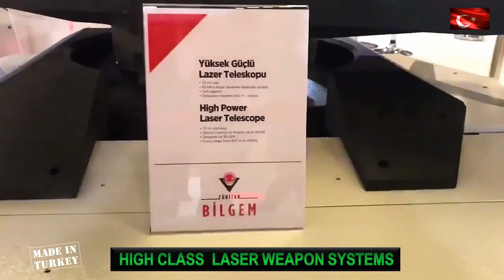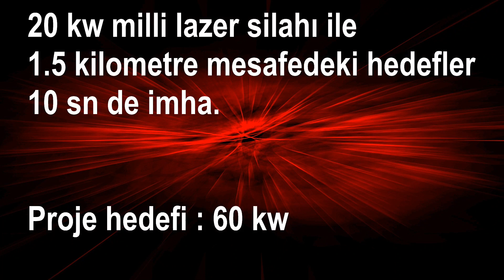YÜKSEK GÜÇLÜ SİBER LAZER SİLAH SİSTEMİ BİLGEM IŞIN - YERLİ SAVUNMA SANAYİ 2020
2020 TUSAŞ TAI TEI ASELSAN ROKESAN HAVELSAN BAYKAR MİLGEM BİLGEM TÜBİTAK MKE FNSS OTOKAR NUROL KALEKALIP KATMERCİLER BMC  TÜRK HAVACILIK UZAY SANAYİ STM SYS SSTEK ASPİLSAN SEDEF ALP SARSILMAZ KOÇ OTOSAN SIEMENS TİSAŞ VESTEL METEKSAN MİLSOFT KOLUMAN DESAN COŞKUNÖZ ASFAT ARES ALTAY TSSK TOP 10